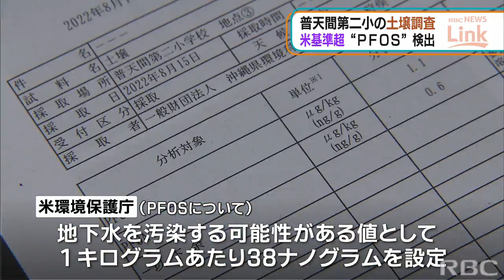市民団体が普天間第二小の土壌調査の結果を公表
アメリカ軍基地周辺で人体に有害な有機フッ素化合物「PFAS」が検出されている問題で、普天間基地に隣接する普天間第二小学校で実施した土壌調査の結果を市民団体が公表しました。2022/09/05